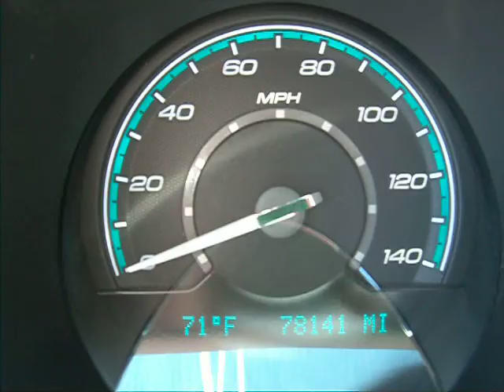2008 Chevrolet Malibu LT